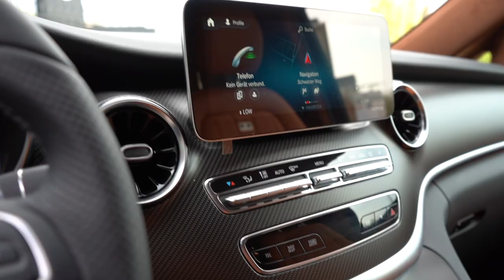2021 Mercedes-Benz V 300 d - KLASSEN - VIP Business Plus Interieur - German Manufacture and Design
2021 Mercedes-Benz V 300 d - VIP Business Plus Interieur

Herzlich Willkommen bei KLASSEN!

Sie sind auf der Suche nach einem Luxus Van wie Vito, V-Klasse oder Sprinter, welcher geprüft, zertifiziert und die Sicherheitsstandards von Mercedes-Benz erfüllt?

Hier sind Sie richtig!

KLASSEN baut maßgeschneiderte VIP Luxus Vito, V-Klasse und Sprinter für anspruchsvolle Kunden.

Designed und gebaut in Germany.

GEPRÜFT UND HOMOLOGIERT MIT VOLLEM GARANTIEUMFANG

~ More XXL Photos (Videos, 360°) ~ Mehr Bilder XXL (Videos, 360°)

Neufahrzeug Mercedes Benz V300 extralang AMG

9197 Obsidianschwarz metallic
VX7 Leder Schwarz
CA1 Agility Control Fahrwerk
D14 Dachreling elexiert
EJ9 Comand Online
ET4 Distronic
EZ6 Park Paket 360 Kamera
FP3 Spiegel Paket
H15 Sitzheizung Beifahrersitz
H16 Sitzheizung Fahrersitz
HH4 Thermotronic
HZ7 Klimaanlage Tempmatic im Fond
JP2 Fahrassistentz Paket
KB5 Kraftstofftank mit 70L
LC9 Ambientebeleuchtung
LG2 LED Inteligent Light System
LP3 Innenraumlichtpaket
PS2 AMG Line
PX9 Design Paket Interieur
RK4 AMG 19 Schwarz
SF1 Fahrersitz elektrisch
SF2 Beifahrersitz elektrisch verstellbar
T19 Schiebetür links
T55 elektrische Schiebetür rechts
T56 elektrische Schiebetür links
US5 3er Sitzbank 2.reihe
W32 Ausstaellfenster hinten
W64 Separat zu öffnende Heckscheibe
W68 EASY Pack Heckklappe
W70 Colorverglasung Fond
XA5 Gewichtsvariante 3200 kg
XM4 Akustikpaket

KLASSEN Business Plus Interior

Sitzanlage.:
MVMH_1-1101 ➤ V – Klasse Einzelsitz - gepolstert x2
MVMH_1-1102 ➤ V – Klasse 3er Sitzbank - gepolstert x2

Deckenkonstruktion.:
MVMH_1-1401 ➤ Bezug der Deckenkonstruktion
MVMH_1-1402 ➤ Sternenhimmel
Seitenwandherstellung.:
MVMH_1-1601 ➤ Lederstreifen in den Seitenwänden gepolstert
MVMH_1-1602 ➤ Manuelle einlagige Gardinen mit Schienensystem für Seitenscheibe und Rückscheibe

Multimedia.:
MVMH_1-1701 ➤ Deckenmonitor, Verbunden mit dem Originalen Soundsystem

Klimaanlage.:
MVMH_1-1801 ➤ Originale Klimakanäle im VIP-Raum mit farblich angepassten Lüftungsdüsen
MVMH_1-1802 ➤ Klimabedienteil versetzt

Fahrerbereich.:
MVMH_1-1901 ➤ Fahrer- und Beifahrersitz gepolstert
MVMH_1-1902 ➤ Handgriffe an den Türen überarbeitet - Leder
MVMH_1-1903 ➤ Armablage - mit Kühlfach

Zusätzliche Optionen.:
MVMH_1-2201 ➤ V-Klasse Tisch mit Schienen
MVMH_1-2202 ➤ Netgear Nighthawk M2 LTE Mobiler Hotspot
MVMH_1-2203 ➤ Kopfkissen
MVMH_1-2204 ➤ Rückenkissen

KLASSEN Sicherheit
VanPartner by Mercedes - Benz
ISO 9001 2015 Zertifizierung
(WMI) World manufacturer Identifier
M1, KFZ zur Personenbeförderung
Auflastung auf 3.5t
ECE R17
ECE R16
ECE R14
ECE R14
(§)13, (§)21,

Wir geben Tipps worauf Sie achten sollten, wenn Sie einen VIP VAN kaufen und wie Sie unseriöse Händler entlarven.

Hochwertige Materiallien kombiniert mit exklusiven Design und Herstellung nach höchsten Qualitätsstandards bieten wir mit Erfahrung aus 20 Jahren Entwicklung und Produktion als KLASSEN.

Luxus handgefertigter Umbau hat eine Fertigungszeit von 3-4 Wochen.

Sie möchten nicht so lange warten?

Schauen Sie sich einfach unsere limitierten Modelle an.

Diese einzigartigen Schönheiten sind direkt Versand bereit.

Ansprechpartner:

Paul KLASSEN
Mobiltelefon (WhatsApp etc.): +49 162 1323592

Samuel KLASSEN
Mobiltelefon (WhatsApp etc.): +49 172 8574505

- Wir sprechen Deutsch, Englisch, Russisch.

- Verkauf Netto/Export möglich

✓ Lieferung weltweit möglich

Wir aktualisieren täglich unser breites Angebot an Neu- und Gebrauchtwagen.

Gerne stellen wir Ihnen Ihr individuelles Traumauto zusammen.

Luxuriöse Mercedes-Benz V-Klasse VIP, die sämtlichen Ansprüchen gerecht werden, speziell für Sie ausgebaut.
Machen Sie sich ein persönliches Bild unserer Arbeit!
Wir haben jederzeit 20 Lagerfahrzeuge in unserem Showroom für Sie ausgestellt.
Exakt auf Ihre Wünsche und Bedürfnisse angepasste Ausstattungen und Farbgestaltungen möglich.
Sprechen Sie uns an – unsere erfahrenen Mitarbeiter erstellen Ihnen gerne ein individuelles Angebot!